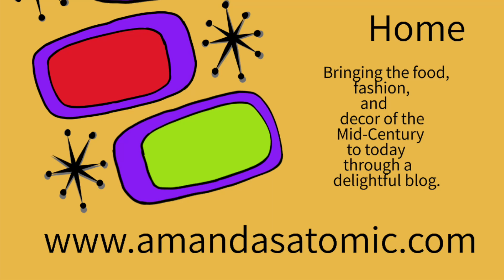Chicken Ah Yum